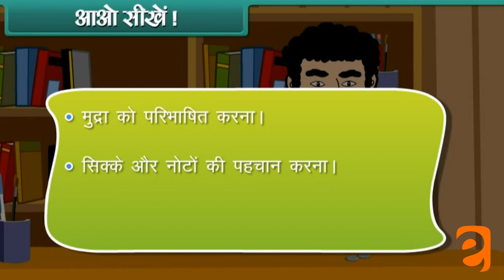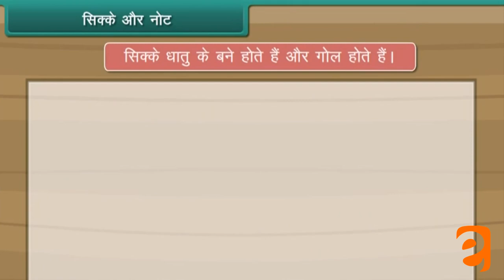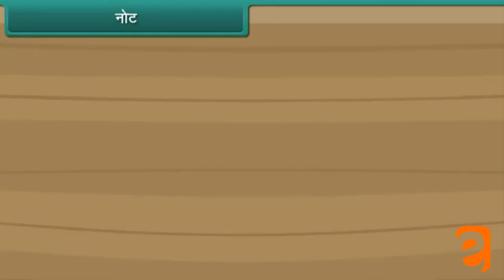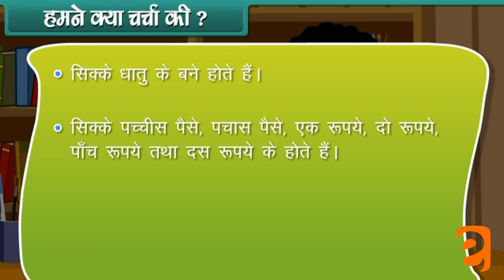मुद्रा Currency | Class 1 Math | NCERT/CBSE | From Kids Eguides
Be a patron for BeSmart and support more videos like this!

Any Time, Anywhere, With online Devise Start Learning

EGUIDES